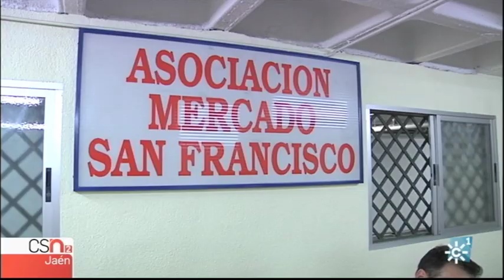Comerciantes del Mercado de San Francisco de Jaén temen quedar aislados si peatonalizan el centro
Segunda asamblea extraordinaria de los vendedores del Mercado de San Francisco de la ciudad de Jaén. Quieren buscar soluciones a la peatonalización del centro que ha anunciado el Ayuntamiento y que amenaza con dejarlos aislados, según dicen.